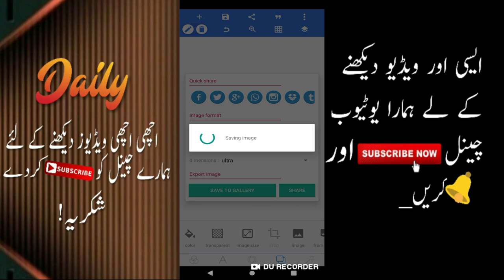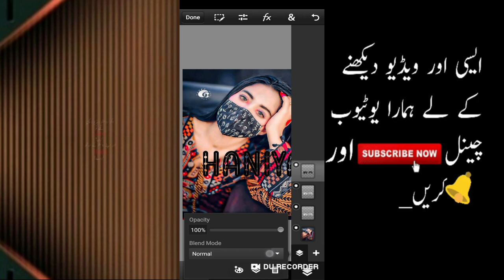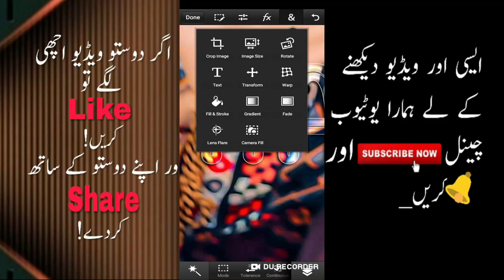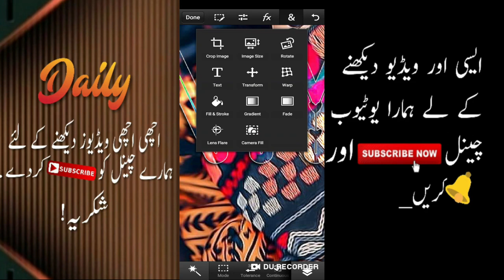New GlASS FONT Editing,line glass font,Stylish glass font,ps cc glass font,picsart glass font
🔥fb id 🔥
apps used
🔥Pixellab link🔥

🔥10000+stylish fonts pack link🔥

🔥Stylish  pngs link🔥

🔥Stylish cover photos templates free donwload🔥

new multi color glass Font|| colorful glass Font || pixellab glass font|| glass font editing